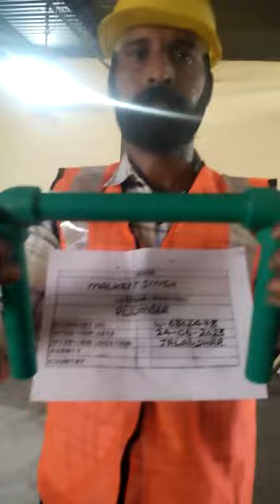PLUMBER MALKEET SINGH W6802478 workign video